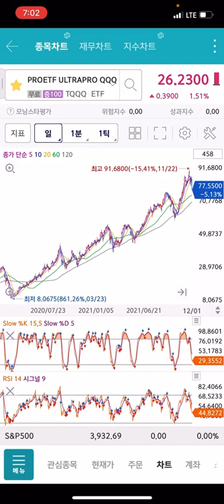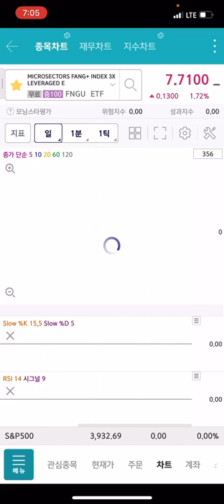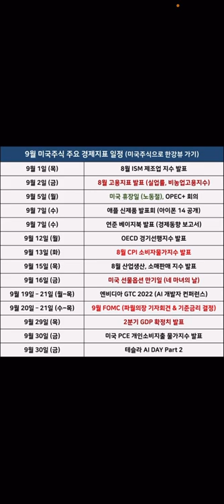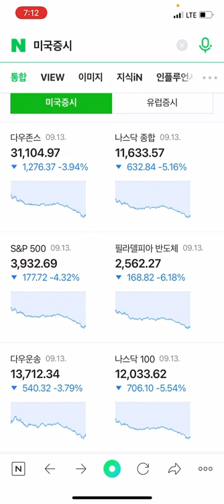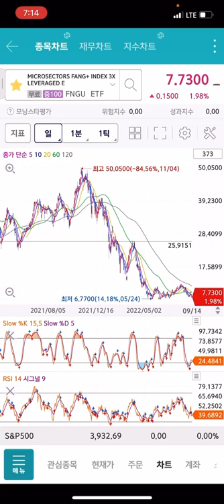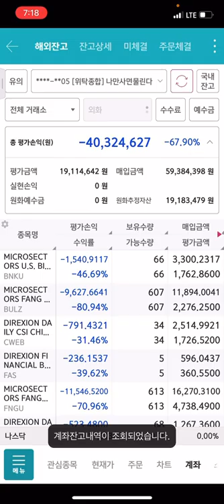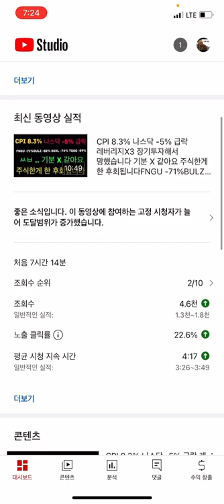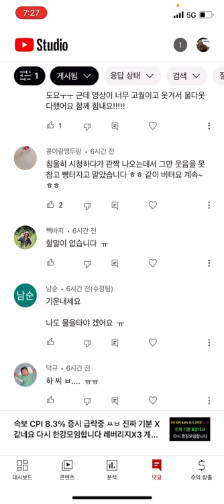레버리지X3 장기투자해서망했습니다 힘들고 지치고 주식투자한걸 후회하시는분들 영상 추천입니다 보세요 위로됩니다 저 또한 계좌-68%입니다TQQQ BULZ BNKU SOXL FNGU